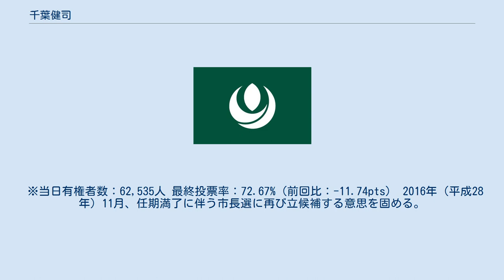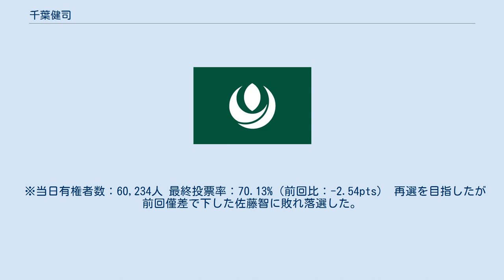千葉健司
千葉 健司（ちば けんじ、1956年9月25日 - ）は、日本の政治家。
宮城県元・栗原市長（1期）。
元・栗原市議会議員（1期）。
 宮城県栗原市出身。
祖父の千葉秋男も父の千葉徳穂もそれぞれ、築館町（2005年4月1日に9町村と合併し栗原市となる）の町長を務めた。
築館町立築館中学校（現・栗原市立築館中学校）卒業。
1975年（昭和50年）3月、宮城県築館高等学校卒業。
1980年（昭和55年）3月、國學院大學法学部卒業。
銀行に勤務。
 2009年（平成21年）、栗原市議会議員に初当選。
 2013年（平成25年）2月に市議を辞任。
同年4月21日に行われた市長選挙に立候補するも、現職の佐藤勇に敗れる。
 ※当日有権者数：62,535人 最終投票率：72.67%（前回比：-11.74pts） 2016年（平成28年）11月、任期満了に伴う市長選に再び立候補する意思を固める。
2017年（平成29年）の市長選挙は、佐藤勇市長から後継指名された前副市長の佐藤智との一騎打ちとなった。
千葉と佐藤は築館中学校、築館高校の元同級生であったため、地区住民ら「地盤」が重なる選挙戦となった。
自民党は市内9支部で両者の支持が拮抗したため、党県連は自主投票とすることを決めた。
4月23日に投票が行われ、千葉が42票差の激戦を制し初当選を果たした。
 ※当日有権者数：60,234人 最終投票率：70.13%（前回比：-2.54pts） 再選を目指したが前回僅差で下した佐藤智に敗れ落選した。